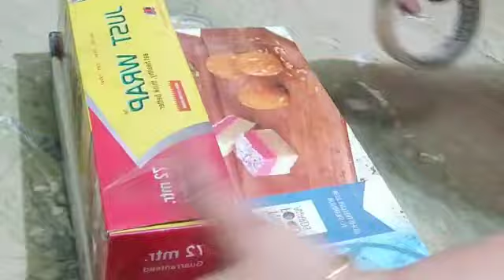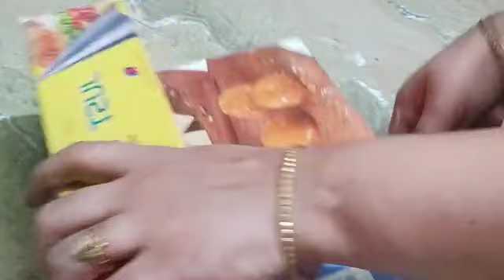Diy Zero Cost Kitchen organizers# kitchen Organization ideas#hriday chhabra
# diy kitchen organizers
# how to make kitchen organizers at home